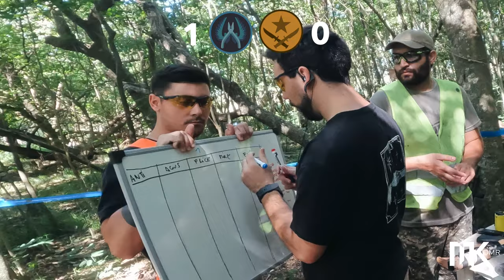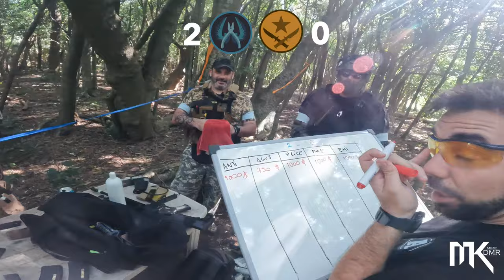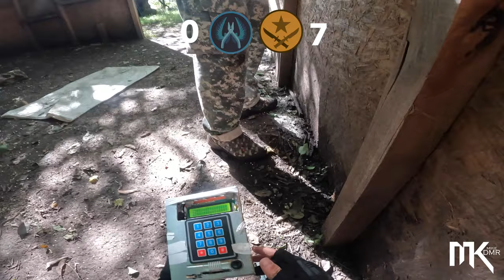LIGA Ardenas - Airsoft Counter Strike Argentina #124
Ardenas presenta la modalidad LIGA, basándose en el clásico juego Counter Strike.
Todos los teams se enfrentarán entre sí, buscando el campeón de LA LIGA 🏆🌲

Primera fecha que nos toco! DIMA vs GG

Honor, respeto y diviértanse!
Wolf Squad Airsoft - Mike

Olight Argentina
Juegos de Guerra Airsoft
BLS Argentina